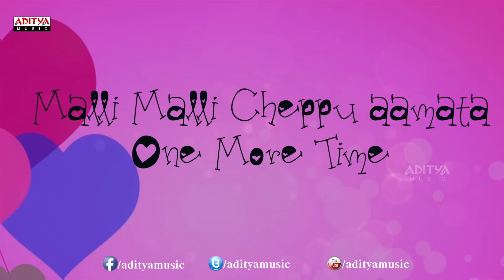Temper Song With Lyrics - One More Time Song - Jr. NTR, Kajal Aggarwal, Anoop Rubens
Listen to the Song called "One More Time" Song with lyrics from the movie Temper. the other tracks from the movie are:

1. Choolenge Aasma Song

2. Temper Song

3. Devudaa Song

4. One More Time Song

5. Ittage Recchipodham Song

6. Temper Theme Song

Lyrics :

Lyrics of "One More Time" from Temper
Lyrics: Kandikonda
Singers: Ranjith, Lipsika

Song Lyrics :

Ninnu Chusi Padipoya On the Spot
Nannu Nenu Marchipoya On the Spot
Majic edo Chesinattu On the Spot
Ne Matalaku Padipoya On the Spot
Nanu Em Chesavo Inthaki adi ardam Kade Enthaki
Na Gunde Patti Lagi Lagi Chempesavu Gilli Gilli Preminchesala
Oooo One More Time Baby One More Time
Malli Malli Cheppa mata One More Time
One More Time Baby One More Time

On the Spot     One More Time

Kalla thoti Navve Nannu Gayaparichave
Pedavi thoti saiga Chesi Nidra Cheripave
Madi Ugesi Uyyala Netho Adindi Jampala
Naku Nanarakala Nachave Bala ra.

Ento Emo Edanu Motham Mayachesave
Gundeloki Gundu Sudi la Gurchukunnave
Naku Isthava Andhala Natho Vasthava Kandala
Nannu Mettayelaga Mingesi Pora ra.
One More Time Baby One More Time Baby

Cast & Crew :
Directed by Puri Jagannadh
Produced by Bandla Ganesh
Written by Vakkantham Vamsi
Starring N. T. Rama Rao Jr., Kajal Aggarwal, Prakash Raj
Background Score: Mani Sharma
Cinematography Shyam K. Naidu
Edited by S. R. Sekhar
Production company Parameswara Art Productions